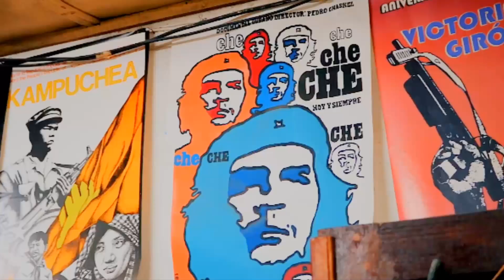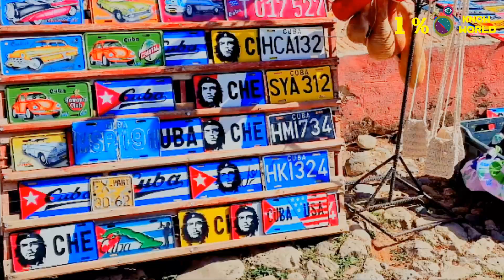NEGARA KOMUNIS Penentang Amerika Serikat, Inilah Sejarah KUBA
Untuk Lebih Lengkapnya yuk's Simak videonya sampai habis!! :)
Tonton Juga video lainnya Dari 1% Know World, biar Pengetahuanmu lebih Joss :)